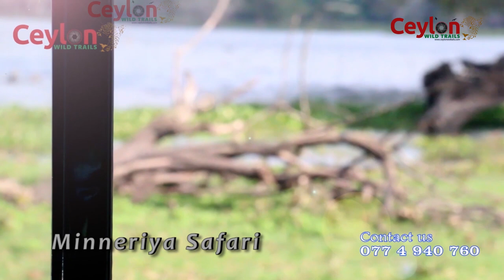Caterpillar sri lanka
this video percents by ceylon wild trails to see how caterpillars walks. we got this at nuwara eliya tea plantation